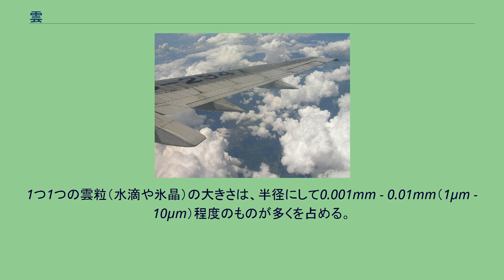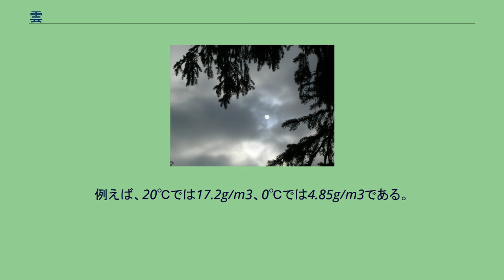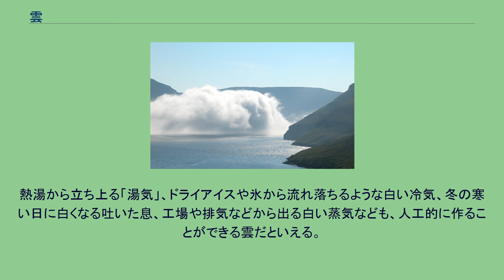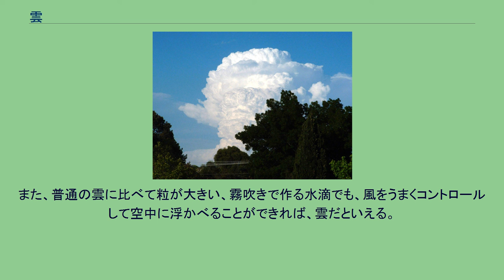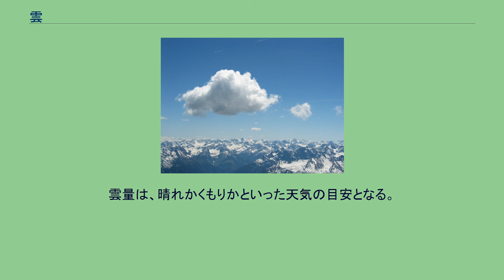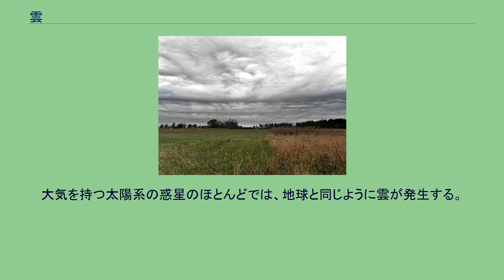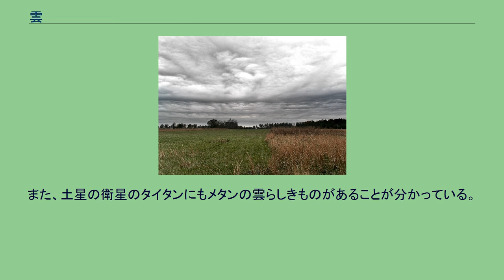雲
積雲 メディアを再生する クラウド美学 雲（くも）は、大気中にかたまって浮かぶ水滴または氷の粒（氷晶）のことをいう。
地球に限らず、また高度に限らず、惑星表面の大気中に浮かぶ水滴や氷晶は雲と呼ばれる。
雲を作る水滴や氷晶の1つ1つの粒を雲粒という。
また地上が雲に覆われていると、霧となる。
気象学の中には雲学という分野も存在する。
これは、ラジオゾンデによる高層気象観測が行われなかった19世紀以前、気象の解析や予測に雲の形や動きなどの観測情報を多用しており、雲の研究が重要視されたことを背景にしている。
20世紀に入ると、上空の風や気温が直接測定できるようになり、これと並行して雲学の研究は衰退した。
しかし、気象衛星による雲の広範囲な分布が得られるようになると、地上観測ではわからなかったさまざまな雲の形態が発見され、現在ではふたたび雲学的な研究が盛んに行われている。
また、雨や雪などの降水現象の発生源となる現象であり、雲の生成から降水までの物理学的な現象を研究する雲物理学というものもある。
地球上においては、雲の成分は水であり、その相は液体か固体である。
微量ながら水以外の成分、例えば土壌成分や火山噴出物、塵埃などからなる微粒子（エアロゾル）が混ざっているほか、空気の成分（窒素、酸素、二酸化炭素など）が溶解している。
その成分も、雲が発生・成長する際に存在した場所に左右されるが、比率からしても水がほとんどを占める。
一方、極地や高緯度地方の高度20 - 30km（成層圏）では、水のほか硫酸塩や硝酸塩から成る真珠母雲（極成層圏雲）が発生する。
他方、高緯度地方の高度約80km（中間圏）で見られる夜光雲（極中間圏雲）は主に水から成るという報告がある。
1つ1つの雲粒（水滴や氷晶）の大きさは、半径にして0.001mm - 0.01mm（1μm - 10μm）程度のものが多くを占める。
このオーダーでは落下速度は約1cm/秒だが、大気中ではこれを上回る上昇気流がありふれて存在するので落下することはほとんどなく、いわば「空に浮かんだ」状態となる。
雲の中での雲粒の数（密度）は、1m3あたり1000万 - 数百億程度である。
詳しくは降水過程参照。
また、雨粒の成長の計算はメイスンの方程式(Mason equation)などにまとめられている。
氷晶は、六角柱、六角板、針状、樹枝状などの独特な結晶を形成する。
氷晶がくっついて重なり成長したものが雪の粒子（雪片）である。
たいていの場合、雲は白色や灰色に見えることが多い。
白色に見えるのは雲粒が太陽光を散乱するからだが、雲粒の大きさの粒子は可視光線領域のいずれの波長の光（色）も同じように散乱するミー散乱が起こっているので無彩色の白色となる。
そして、厚みのある雲は灰色、特に雲の底の部分は黒色に近い暗い色に見えるが、これは濃度の高い雲粒により雲内で何度も太陽光が散乱・吸収された結果、光が弱まるためである。
日光が水滴で回折することによって雲が虹色に輝いて見えることがあり、これを彩雲という。
上昇気流が強い場合は、上昇や落下を繰り返すうち、雨粒や雪の結晶同士が衝突してさらに大きな粒となって落下する。
これが雨・ひょう・雪。
また、上昇や落下を繰り返すと霰や雹などの大きな氷粒になり、氷粒同士の衝突で静電気が発生し、それが蓄積されて雷の原因になる。
地球上の雲を概観した衛星画像 積乱雲 上空から見た雲 水面近くにできた層雲 航空機から見る層積雲 日没前の太陽と雲。
リヤド 空気中の水蒸気が凝結（凝縮ともいう）されて液体（水）になるか、凍結（凝固）または昇華されて固体（氷）になることで雲が作られる。
大気中に含まれる水蒸気の量は環境により異なるが、一定量の大気中に存在できる水蒸気の最大量を（別の表現では湿度（相対湿度）100%のとき=飽和のときの水蒸気の量にあたるが）、飽和水蒸気量と呼び、物理的に定まっている。
また、飽和水蒸気量は気温により変化し、冷たい大気ほどその量は少なくなる。
例えば、20℃では17.2g/m3、0℃では4.85g/m3である。
水蒸気を含む湿った大気が冷やされると、湿度100%に達した（気温が露点温度に達した）ところで、その気温における飽和水蒸気量を超えた水蒸気が凝結し（低温下では昇華し）、雲粒が形成される（雲ができる）。
なお、水蒸気の凝結・昇華、また水滴の凍結には、微粒子（エアロゾル）の存在が不可欠である。
雲粒（水滴や氷晶）は微粒子を「芯」にして形成され、このプロセスを核形成（雲核形...